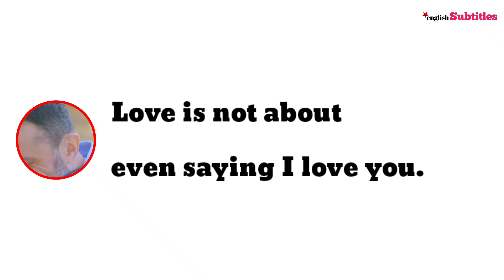Love is not about Hugging or Kissing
Love is not about hugging or kissing, Dr. Fouad M. Alame

🚀 Hi Everyone,